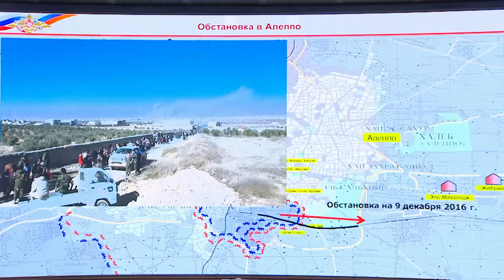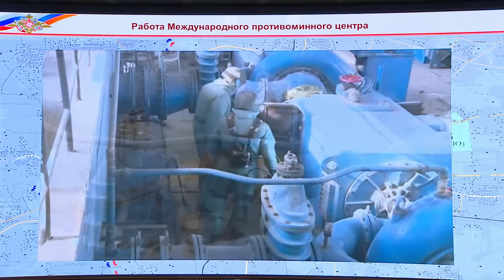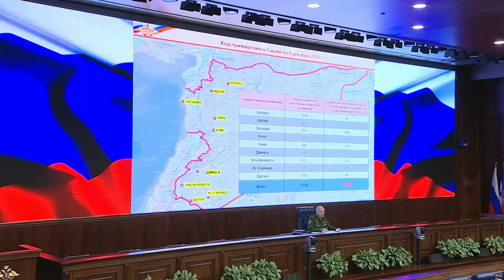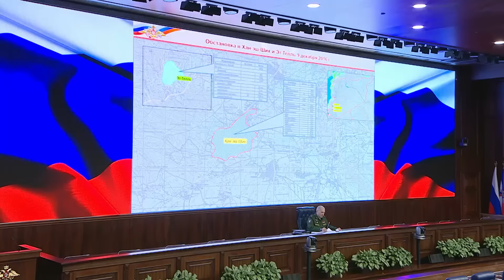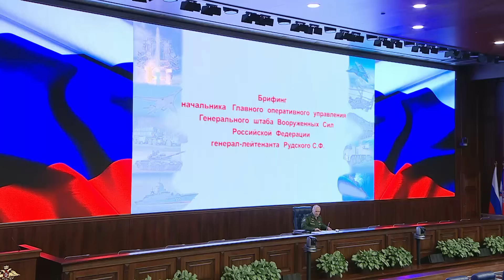Брифинг НГОУ ГШ ВС РФ генерал-лейтенанта С.Ф. Рудского (09.12.2016)